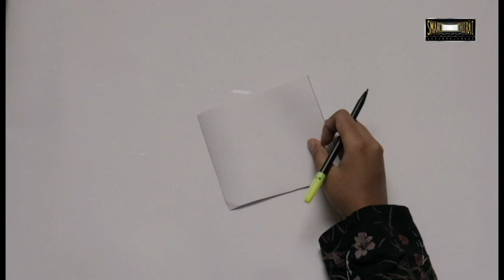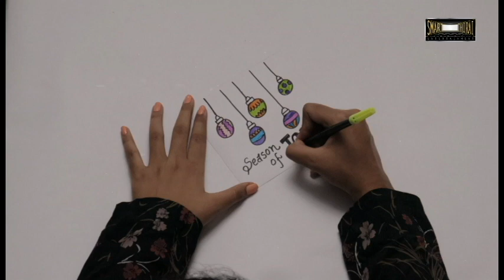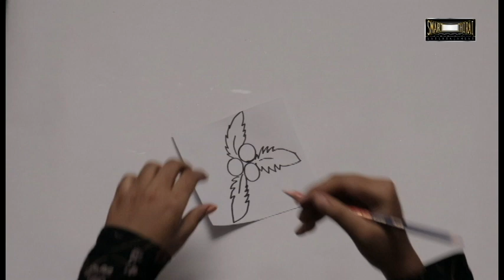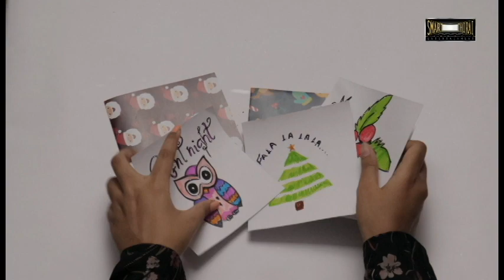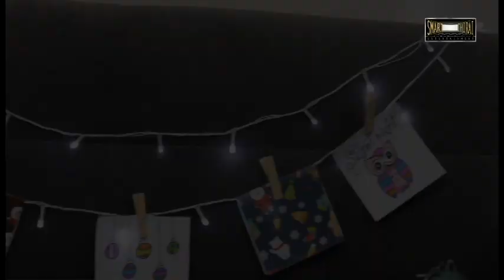Christmas Decoration Ideas at Home| Handcraft | Nivitlin Nigesh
Hai friends this video is a   tutorial video on how to decorate your home for Christmas festival and in this step by step instructions to help you  Learn How to make  Easy  Home Decoration with available source  in economy way
this Crafts are made from gift Papers, wooden stem, color sketch, rope, plaster of Paris etc.. Its very easy and fun project for kids especially this was was done by Nivitlin she have many great ideas and experience on handcraft
So, do not waste any more time and learn how to decorate Home for Christmas in the end of the video   some decorative things for sale if u wish to buy that make a phone call to the number  in screen

Artist: Nivitlin Nigesh
Camera: Arun
Editing : Praveen
Producer: Nigesh